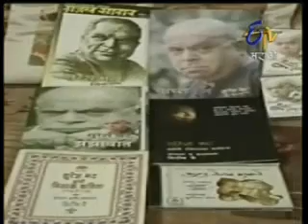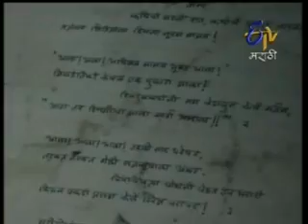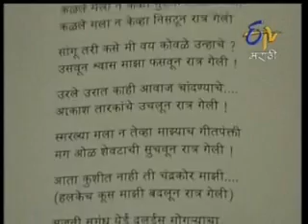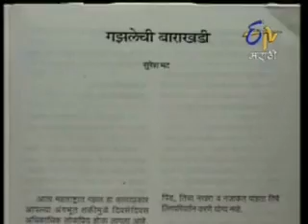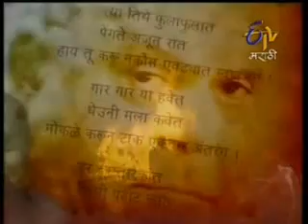A Retrospective on Suresh Bhat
Elgaar features a retrospective on Suresh Bhat featuring live footage of his poetry reading